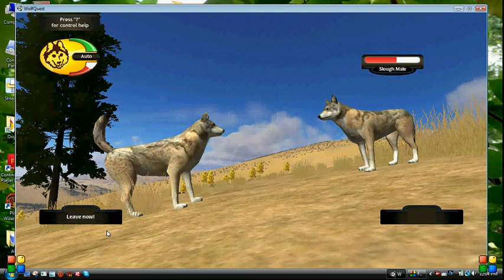IWQAM: Chase AM Wolf Away!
If you can't download WolfQuest, why not play it on YouTube?!